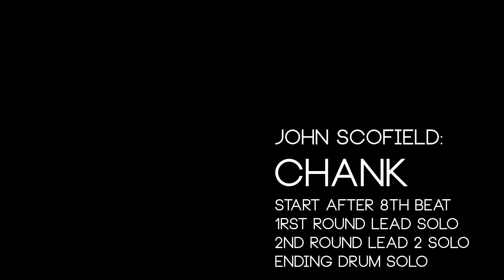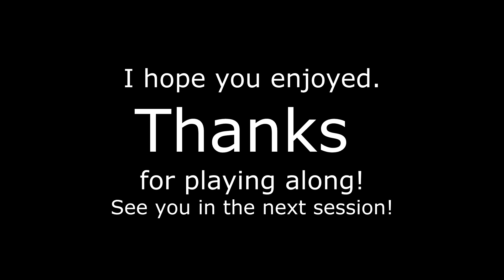John Scofield - Chank - Backing Track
Improve your skills with this free backing track for lead instruments.

Usage:
You can use this jam track for non commercial uses.

Record (movie or audio) and publish your performances using this trac is permitted as long as you reference my channel.